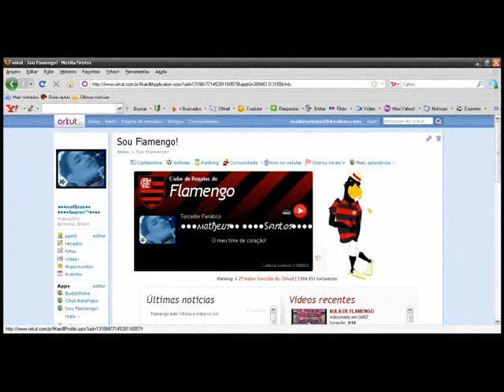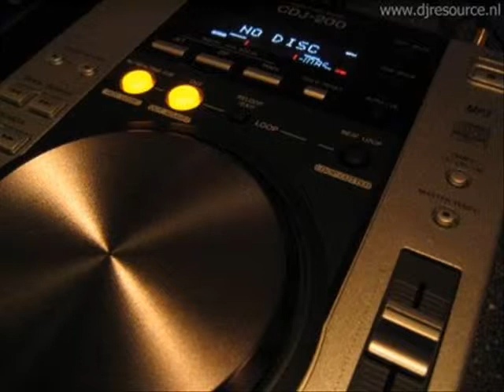DJ MATHEUS What Love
Este video foi feito por dj matheus
Com o proposta de insetivar a todos
A ouvir mais musicas .